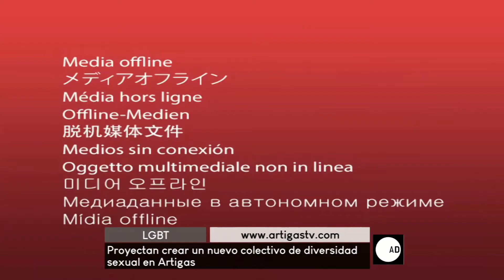Gissel Martínez - Marcos Rodríguez - A diario - 180518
Proyectan crear un nuevo colectivo LGBT en Artigas.